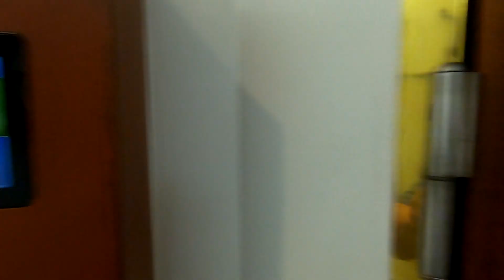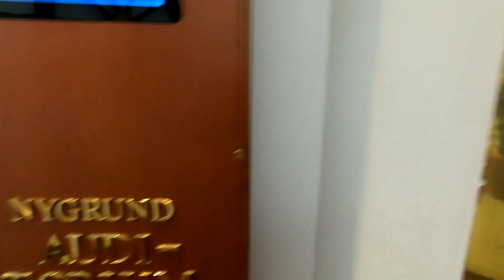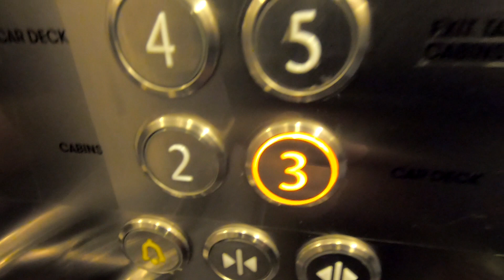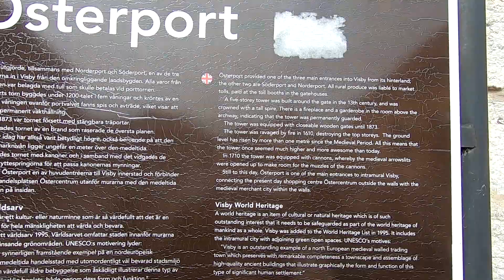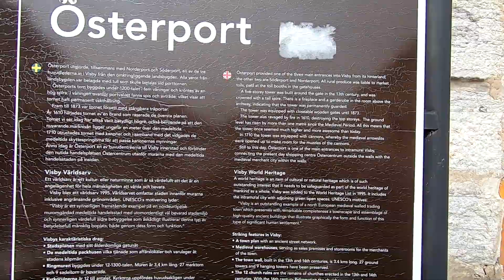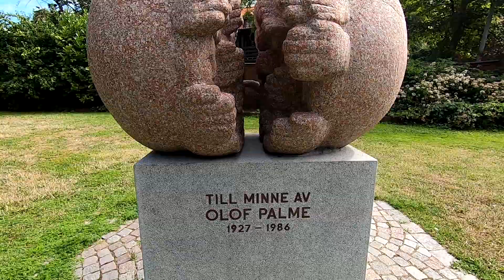Visbyn risteily silja europa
Visbyn risteily silja europalla. Osa 2
Risteily oli tämän vuoden viimeinen silja europan risteily Visbyn.
00:00 Laiva saapuu Visbyhyn, Gotlanti
01:55 Conference
02:07 Viking Cinderella saapuu myös
03:40 Maihinnousu autokannen kautta
07:24 Saapuminen vanhankaupungin
09:12 Visbyn vanhakaupunki
11:03 Almedalen
14:02 Merenranta